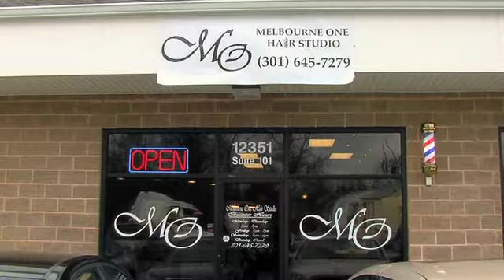MELBOURNE ONE HAIR STUDIO WALDORF MD MARYLAND ADRIAN THOMPSON ACE